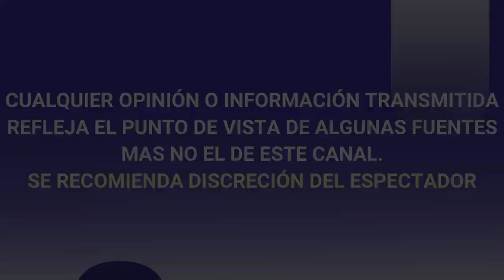DE ULTIMO MOMENTO ¡ POLEMICA! PABLO MONTERO REACCIONA TRAS SU ERROR AL CANTAR EL HIMNO NACIONAL